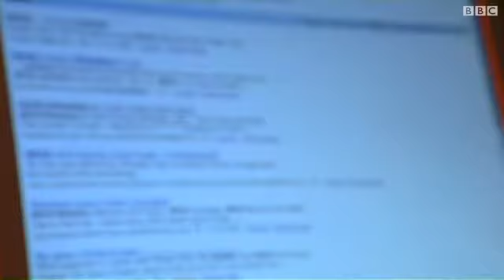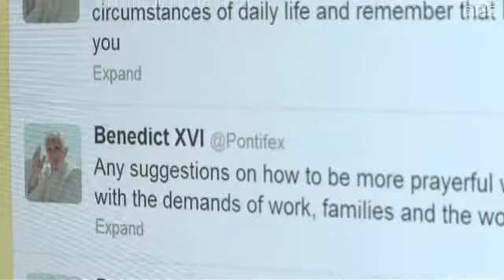کلېک: د ټکنالوژۍ اوونيز ويديويي رپوټ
په دې ګڼه کې د انټرنېټي ورانکارو د نیولو تر څنګ نور مطالب لیدلی شئ.